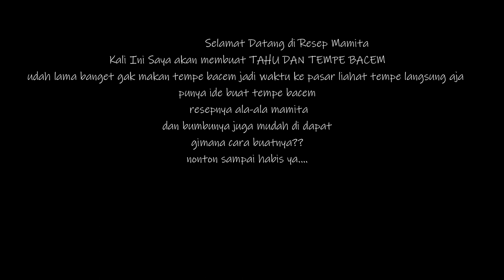TAHU TEMPE BACEM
TAHU TEMPE BACEM ENAK DAN LEZAT

Yuk Bun dicoba